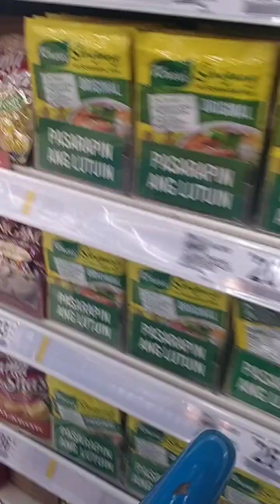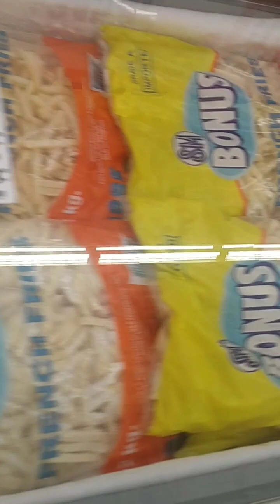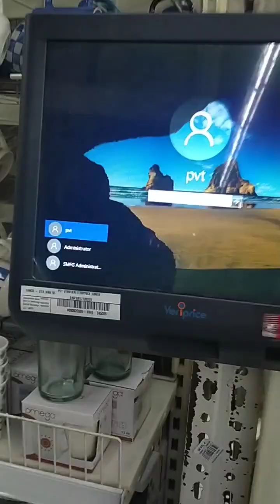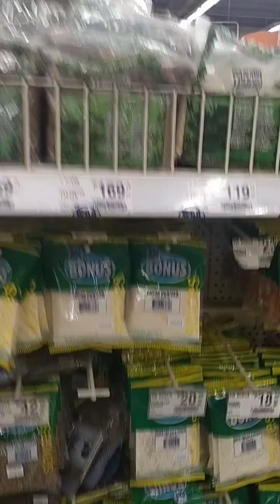tara guys tour ko kayo sa savemore sta. ana manila